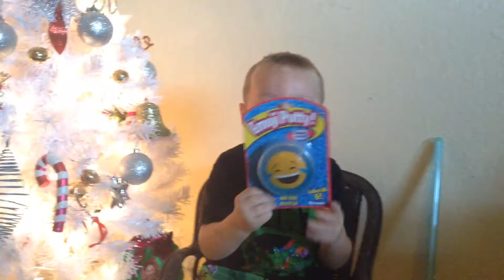Mario Brothers blind bag and poop emoji unblocking super fun surprise toys!!!!